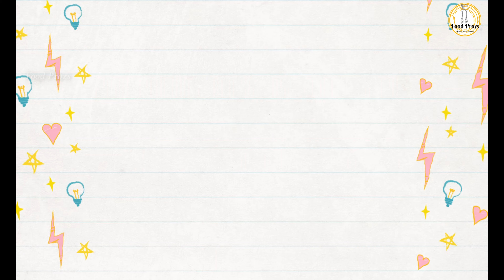கேரட் அல்வா in Tamil | கஜ்ஜர் கா அல்வா | Easy Indian Desserts | Classic Sweets|Archana's Kitchen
Carrot Halwa is a indian dessert, made with Shredded Carrots, Ghee, Whole Milk and Sugar.
Carrots are slow cooked in milk and this pudding is very old, classic traditionally followed in every festival season.

Healthy Home Cooking.